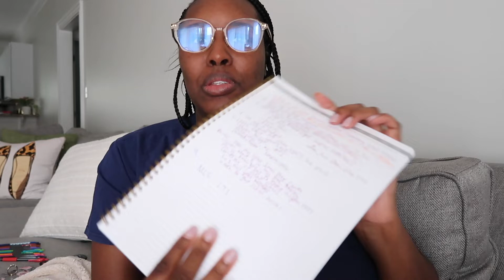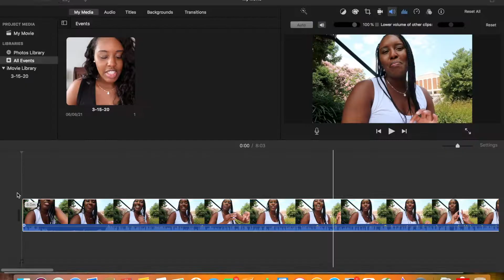Academic Dream Life Ep. 03 | Orientation, Video Editing, First Day of Class Prep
I actually left the house in this week's vlog.  I was invited to speak at the orientation for my students about professors expectations and how to prepare for their first college class.  I also edit my Sunday video for grad students and prep for the first day of class.

Book a Next Step Call to Simplify your Business with Systems

Blue Light Glasses:
Code:  academic

Some of the links above may be affiliate links, meaning that, at no additional cost to you, The Academic Society may receive a commission if you purchase from the given links above.

Music

🎶 Music Info:

Title: Chill Day
Artist: LAKEY INSPIRED
Mood: Aesthetic

Title: Overjoyed
Artist: LAKEY INSPIRED
Mood: Aesthetic

Title: Blue Boi
Artist: LAKEY INSPIRED
Mood: Aesthetic

Title: Warm Nights
Artist: LAKEY INSPIRED
Mood: Aesthetic